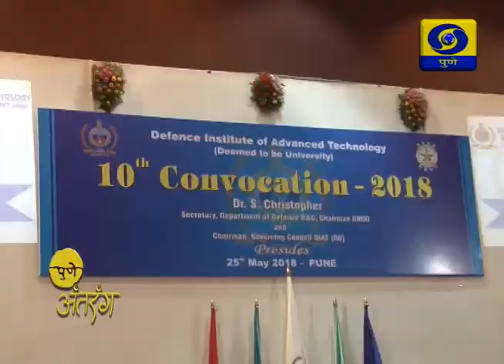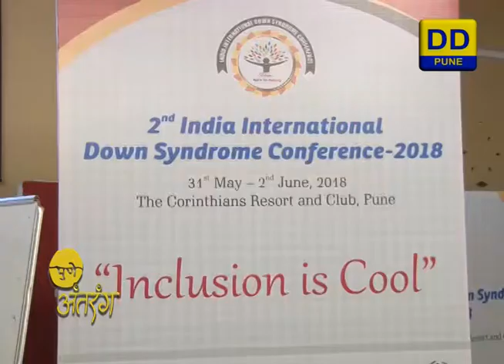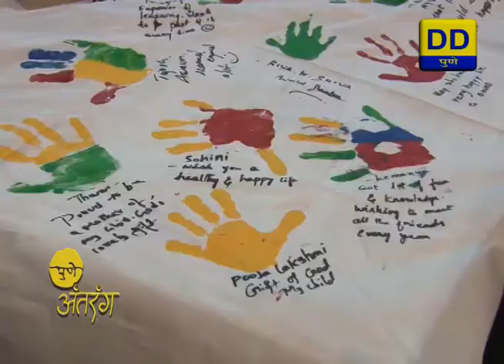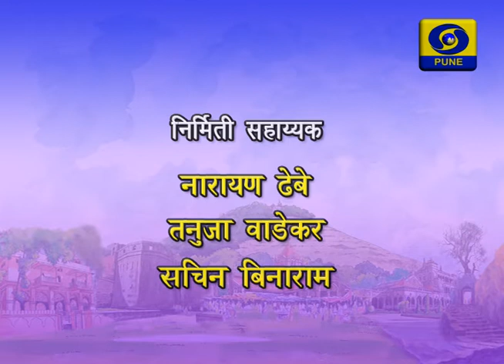Pune Antarang_10/06/18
Pune Antarang is a News Magazine Progamme Based on Current events like Social, Cultural, Events, Etc in & around Pune.
Telecast on DD Sahyadri
( Every Sunday at 2PM & Repeat on Next Sunday 06.30AM)

Anchor:- Meghna Ghanekar
Production Assistant:- Narayan Dhebe / Tanuja Wadekar / Sachin Binaram

DOORDARSHAN PUNE